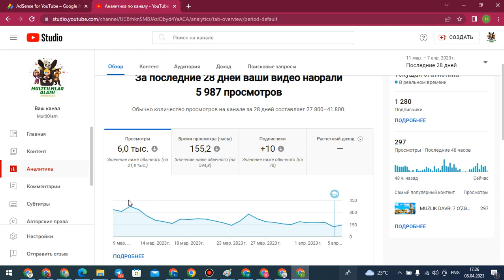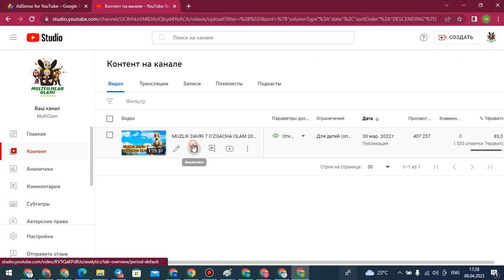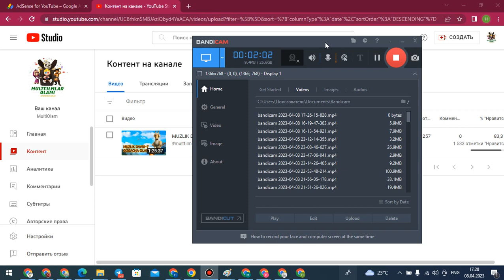YOUTUBE KANAL SOTILADI 2023 PULATOV DILMUROD internetda pul ishlash youtube prosmotr ko'paytirish